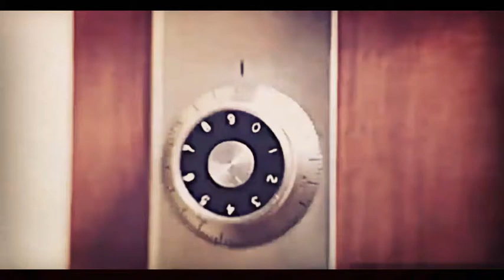Singing in the Rain || A Clockwork Orange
Made a little edit with "Singing in the Rain" by Simple Plan and Stanley Kubrick's a "Clockwork Orange"😆 (because Sing'in the the Rain is sung by Alex  in the film)😌